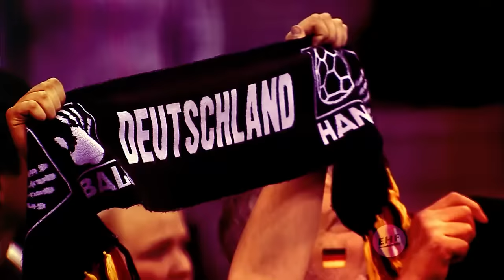Thank you, Dagur Sigurdsson | Germany | EHF EURO 2018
For 29 months Dagur Sigurdsson has been in charge of the German men's national team, with gold at the EHF EURO 2016 in Poland being his biggest success. We say "Thank you, Dagur" for a great time and look back at the most emotional scenes from the championship.